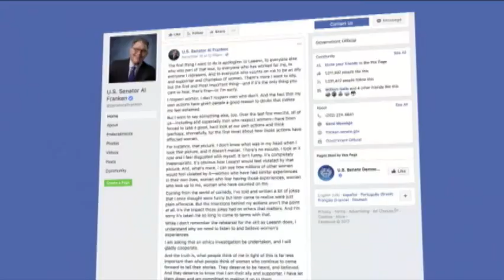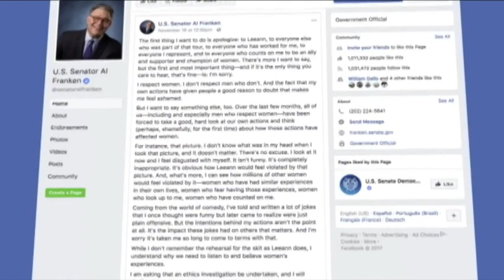性不当行为在华盛顿引发轩然大波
已经至少有六位女性指责阿拉巴马州联邦参议员候选人罗伊·莫尔在几十年前，她们还是少女或者20多岁的时候，对她们进行过性骚扰或性攻击。